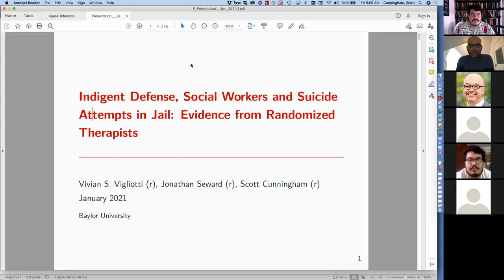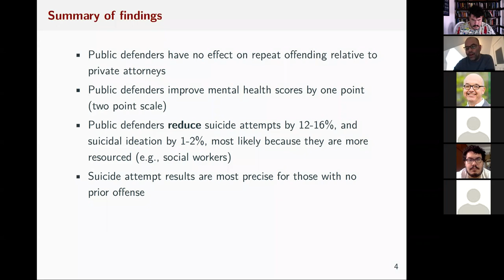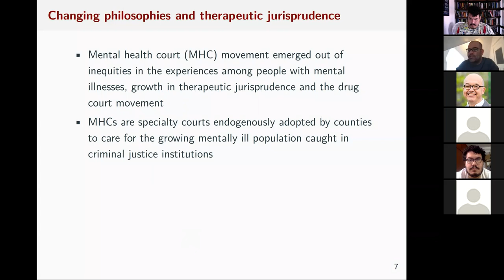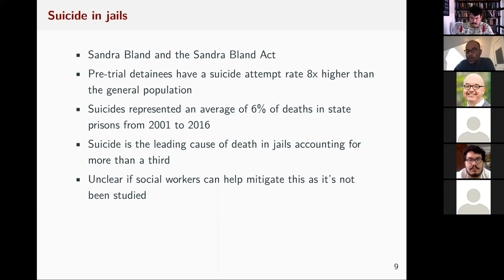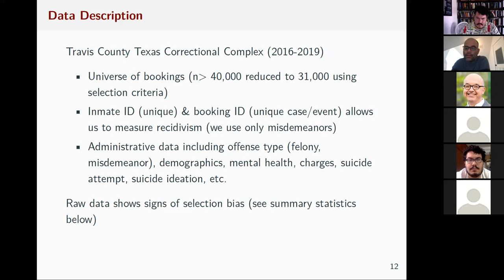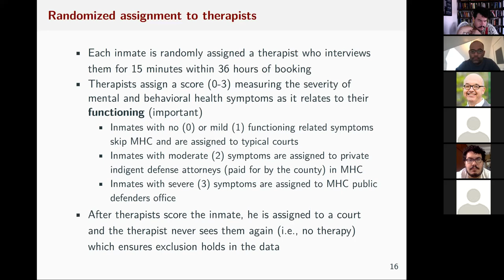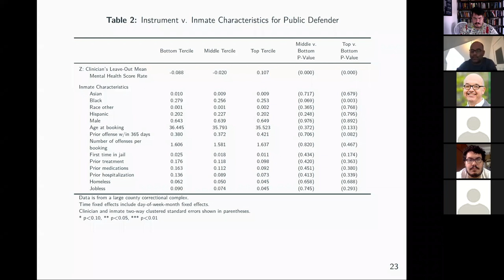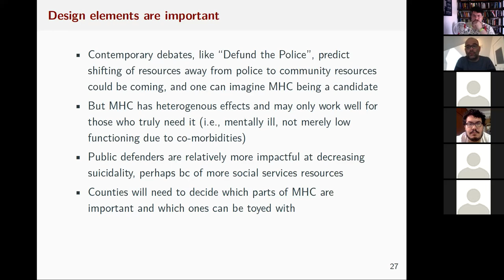Charla de Economía de Scott Cunningham-Viernes, 29 de enero de 2021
Mental Health Court, Repeat Offending and Suicidality: Evidence from Randomized Therapists